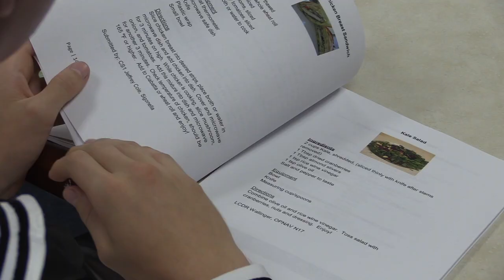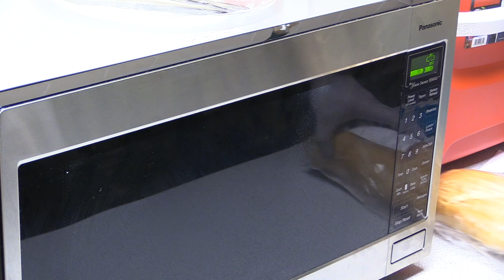Chopped Challenge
Naval Hospital Pensacola's Health Promotion and Wellness department hosted a Chopped Challenge - Microwave Edition on Sept. 9 -10. The challenge promoted healthy cooking options and techniques for Sailors that live in the barracks and only have a microwave as a source of heating food. (U.S. Navy video by Mass Communication Specialist 3rd Class Carter Denton)